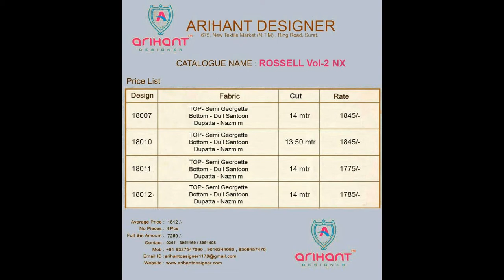ROSELL VOL 2 NX ANARKALI WHOLESALE RATE CALL OR WHATSAPP +91 8828391569